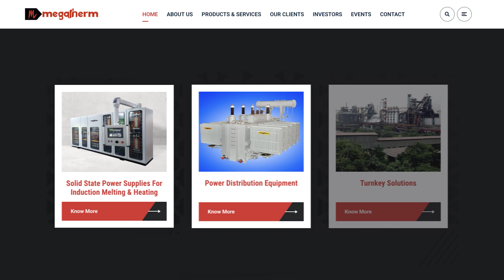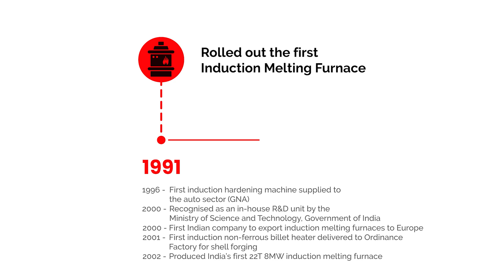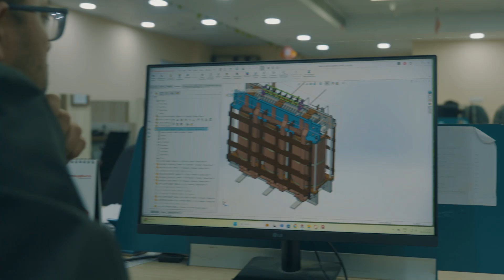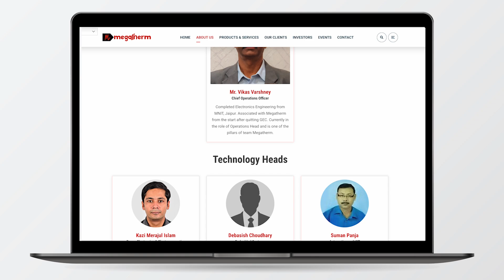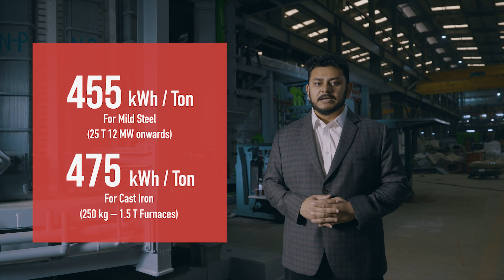Megatherm Corporate Profile 2025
Founded in 1989, Megatherm has been a trailblazer in induction technology and electrical engineering, known for our unwavering commitment to innovation and reliability. As the first in the industry to implement major advancements, we continue to redefine the melting, heating and power distribution landscape, ensuring our clients stay at the forefront of technology. Join us in shaping solutions towards a sustainable future.